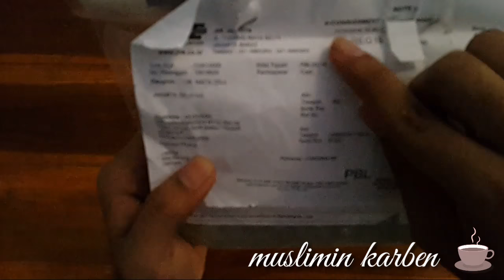casing mirror samsung note 1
just try this case.